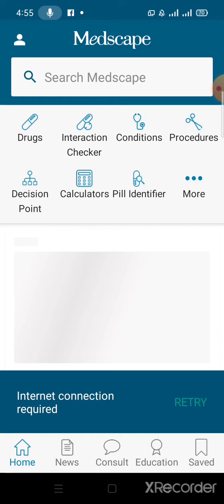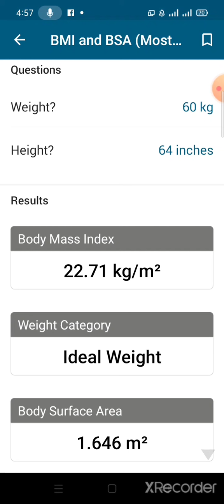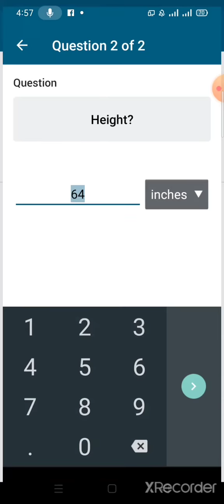BMI Calculator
Body mass index (BMI) is a value derived from the mass (weight) and height of a person. The BMI is defined as the body mass divided by the square of the body height, and is universally expressed in units of kg/m2, resulting from mass in kilograms and height in metres.